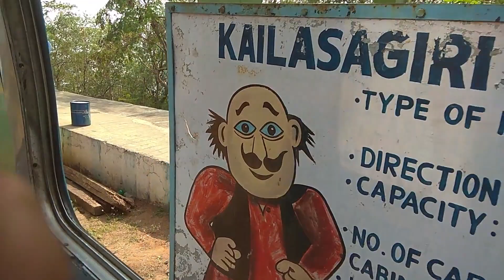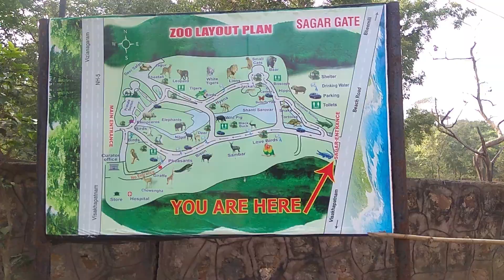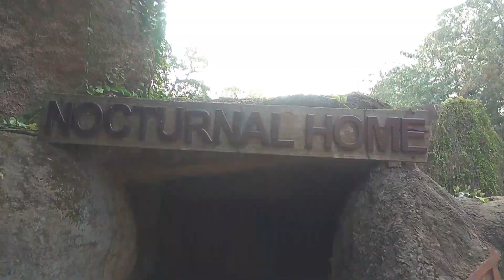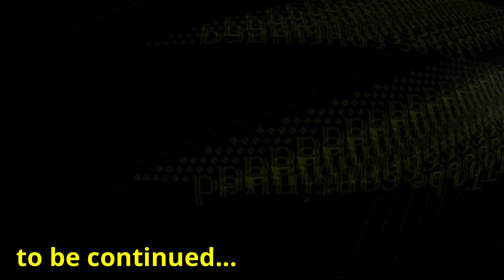Vizag diary | kailashgiri rope way | Indira gandhi zoological park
life time memories.
vizag is  such a nice place to hangout with friends, family.
we enjoyed here a lot.
kailashgiri rope way
indira gandhi zoological park